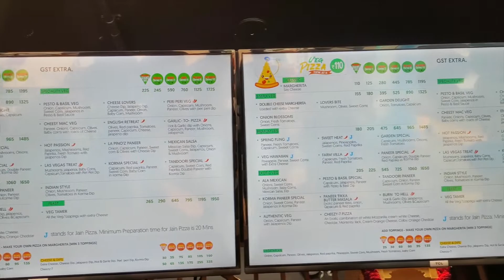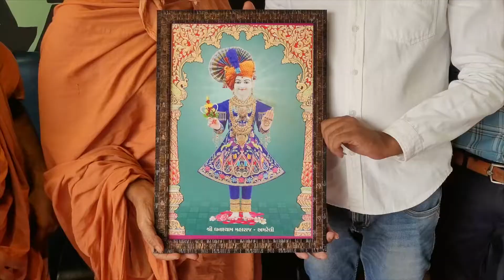HIGHLIGHT || OPENING AND MAHAPUJA || LA PINO`Z PIZZA - AMRELI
Jay Swaminarayan all devotees.

Orator :-
Inspirer :- P.Pu. Sad. Shree Bhaktisambhavdasji Swami
Place :- Shree Swaminarayan Mukhya Mandir - Amreli

SHREE SWAMINARAYAN MUKHYA MANDIR - AMRELI
SHREE SWAMINARAYAN MANDIR,SILVER CHOWK-SURAT

support this page for more lord swaminarayan video, katha, dhun, and kirtan.

Jay swaminarayan.

Music & Songs Credits :-
We have used some songs in this our festival events but we don't know who are real owners So i give the credit to all our respected owners and thank you so much for providing best and awesome songs and musics for our religion cultural festival.